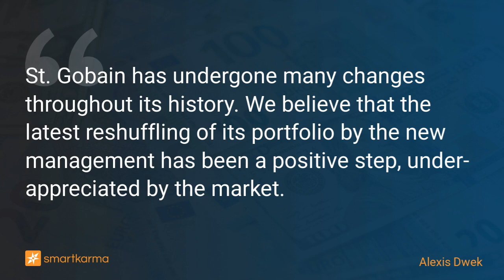Cie De Saint-Gobain (SGO FP): Deep Value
St. Gobain has undergone many changes throughout its history. We believe that the latest reshuffling of its portfolio by the new management has been a positive step, under-appreciated by the market.
-  by Alexis Dwek on Cie De Saint-Gobain in Equity Bottom-Up

Key points:
1. New Management, New Targets, New Profile. Mission to change the underlying culture to one of 'accountability' and 'delivery'
2. Launch of the Grow & Impact program which sets out a clear and coherent strategy to 2025, a plan designed to accelerate the group’s profitable growth.
3. Valuation upside. The stock trades on EV/Sales below 0.5x. Historical multiple above 1x. We see rerating potential. Price could double if the Company delivers on targets